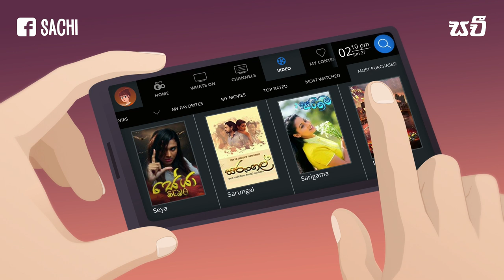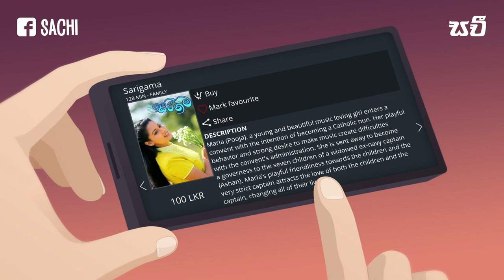SLT PEOTV Go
දුර ගමන් ළඟ ගමන් යද්දී TV බලන්න
PEO TV GO app එක දැන්ම Download කරගන්න